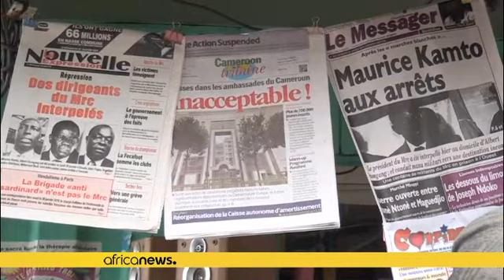Inside Kamto's looming showdown with Cameroon's military court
*Cameroon's opposition leader, Maurice Kamto says he is relishing the opportunity of taking on Cameroon's government when he goes on trial in the country's military court on Friday.*

Kamto, who was the runner-up in last year's presidential election is accused of insurrection, despite a chorus of international protest.

  The charges against Kamto

Kamto, together with several dozen of his political allies and supporters, faces charges of insurrection, hostility to the motherland and rebellion, …